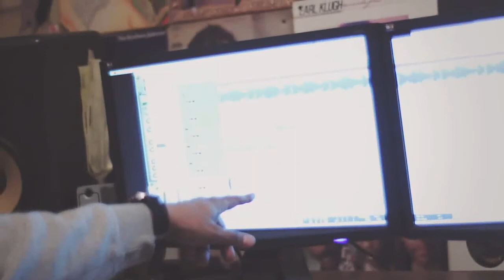Tree in the studio with Tye Hill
Tree in the studio with producer Tye Hill of The Productionix.

Follow Tree on Twitter: @mctreeg